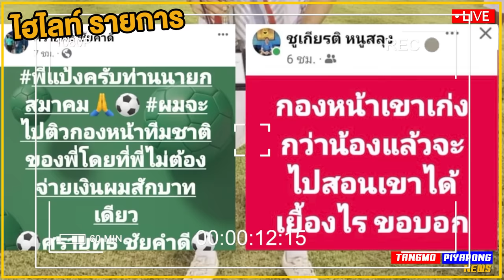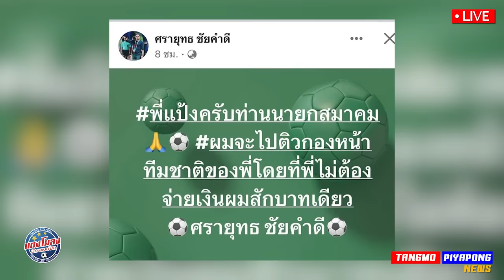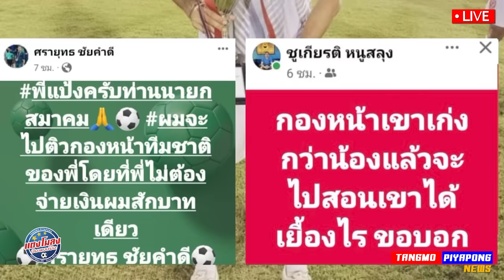จีนซ้อม ขยับก่อน ได้เปรียบ เฉย !! / เห้ย ของขึ้น โจ5หลา เดือด ! / เดวิด มอยส์ ขอคุมทัพ เกาหลีใต้